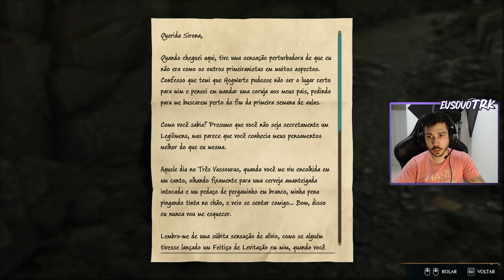Hogwarts Legacy #23 - Os duendes não me tankam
Live quinta, sexta e domingo